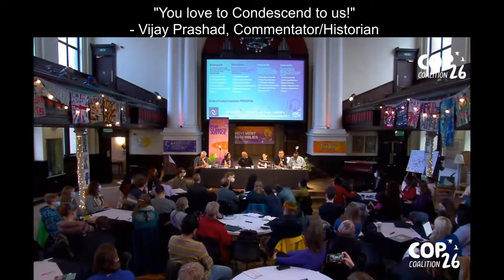Vijay Prashad on Climate Justice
Indian Analyst, Pundit, Commentator & Historian, Vijay Prashad at the Glasgow UK, Climate Justice Coalition People's Summit in November 2021 on defining Environmental Justice and Climate Change and the connection of pollution to Colonialism.